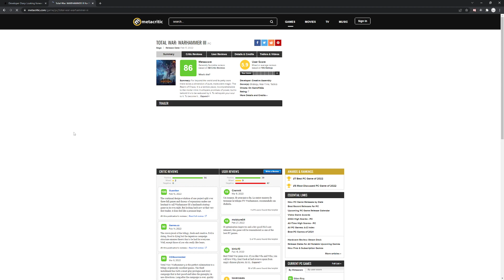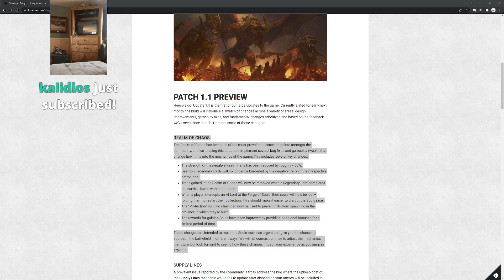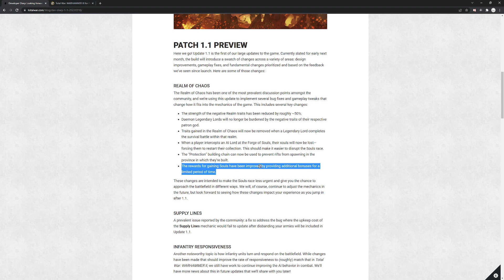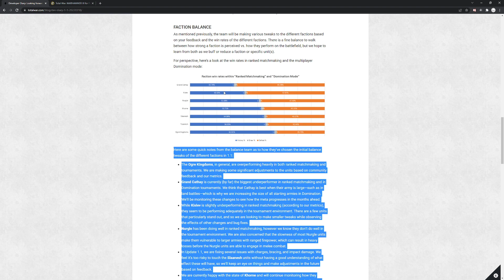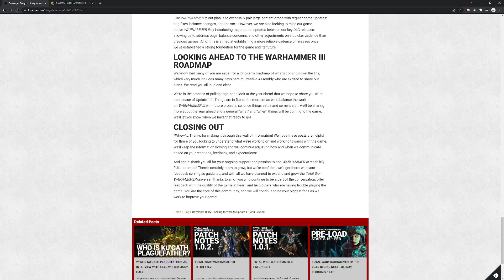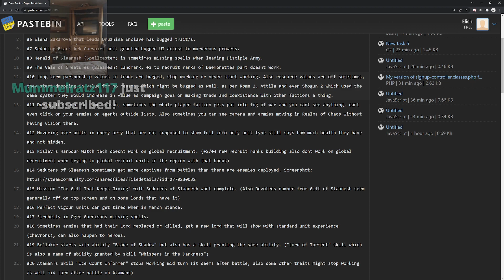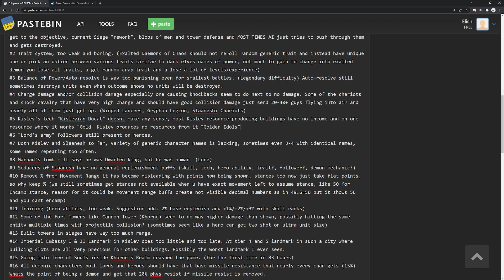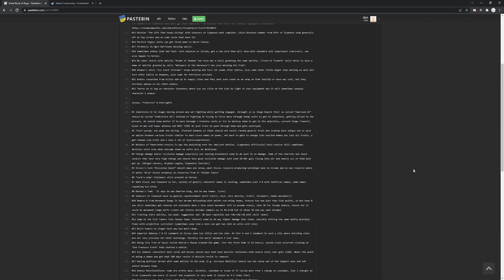Jibber Jabber #31: Info About 1.1 & Great Book of Bugs Update